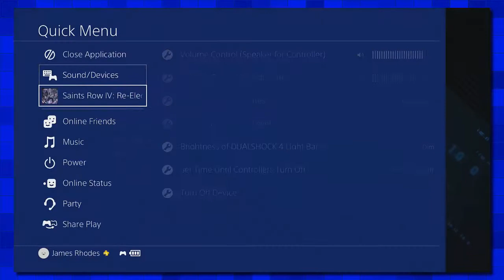Saints Row 4 (PART 2) - President Fabulous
Ain't she beautiful?

*Outdated: Recorded the 12th of February 2017*

►*SHARE* ! Spread the word like butter!

★If you liked the video... then drop a like on the video. Cuz you liked the video. Right?

▼Join us on social networks for instant daily updates!!

Don't forget your free cookie on the way out!